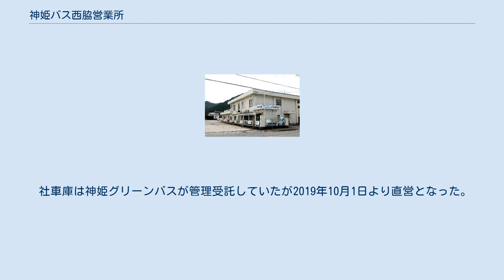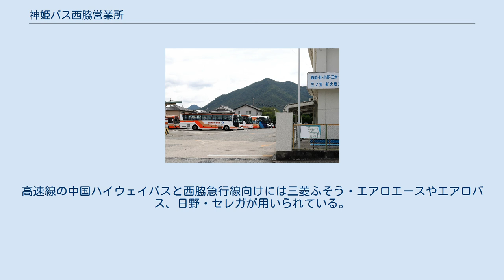神姫バス西脇営業所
神姫バス 」 神姫バス西脇営業所 神姫バス西脇営業所 西脇営業所 全景 西脇営業所 車庫風景 神姫バス西脇営業所（しんきバス にしわきえいぎょうしょ）は、神姫バスの営業所の一つ。
 所属車両に付される略号は「脇」（「西」は西神営業所が使用）。
最寄りの停留所名も「西脇営業所」である。
 当営業所に併設されている「神姫グリーンバス西脇営業所」についても、本稿で扱う。
 西脇市や加東市社地区を中心とした路線を管轄する。
 市内の生活路線の他に、東は大阪駅、西は姫路駅、南は三宮駅、北は関西記念墓園（丹波市）に至る都市間路線も運行している。
 その代表例である中国ハイウェイバス・西脇線は、2003年に西日本JRバスとの共同運行を始めるまで当営業所が独自に運行していた。
 西脇市内の拠点である『西脇バスターミナル』は、1990年に廃止された鍛冶屋線・西脇駅の跡地にある。
1993年頃まで、のりばは三宮バスターミナルのような駐車場タイプであったが、再開発に伴い1996年からは一般的なロータリー型となった。
 2012年10月1日より西脇市・多可町地域路線が神姫グリーンバス西脇営業所に移管された。
 社車庫は神姫グリーンバスが管理受託していたが2019年10月1日より直営となった。
 西脇営業所の担当する路線には、系統番号が設けられていない。
番号がある路線は他の営業所が担当しているもの（共同運行も含む）だが、西脇市・加東市内に発着するため、便宜上ここでも扱う。
 一般路線向けは三菱ふそう製が主体で、エアロスター等が使用されている。
中型車は1台のみ在籍し、加古川から転入してきた車両である。
高速線の中国ハイウェイバスと西脇急行線向けには三菱ふそう・エアロエースやエアロバス、日野・セレガが用いられている。
後者にはかつてワンロマ車も充当されていた。